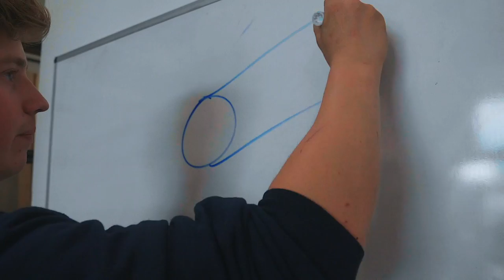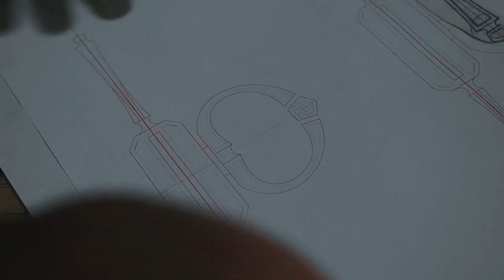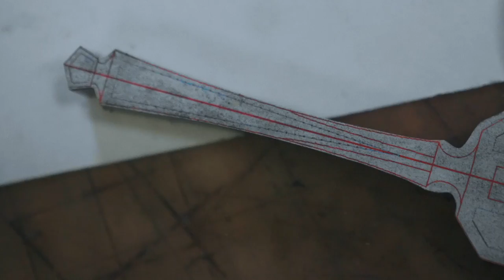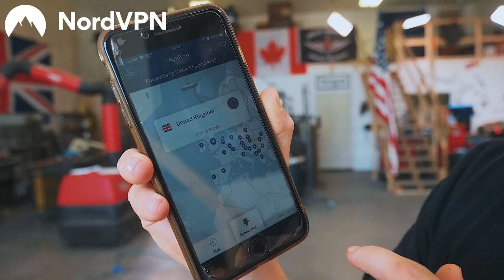MAKING THE SWORD-BREAKER!!! Part 4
Instagrams:
Alec: @alecsteele
Will: @will_stelter

My name is Alec Steele and I am a 21 year old blacksmith from England, now living in Montana in the USA! With a great team of hardworking folks, we upload videos showcasing the projects we get up to here at the workshop. Lots of sparks, lots of making, lots of fantastic-ness. Great to have you here following along!

SD CARD